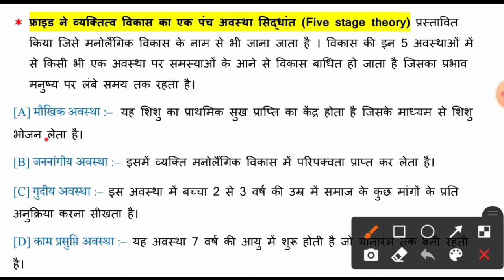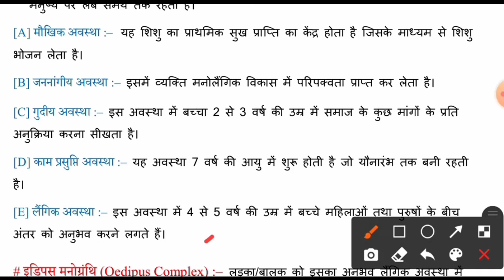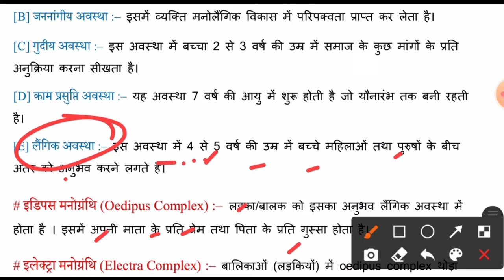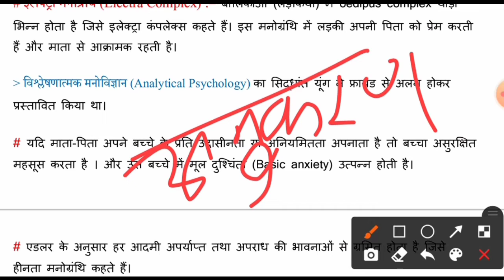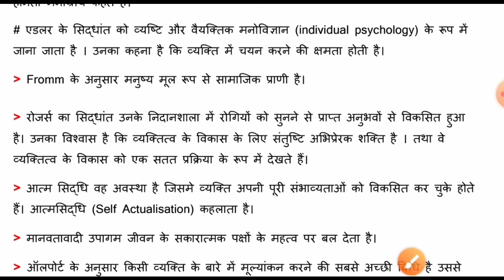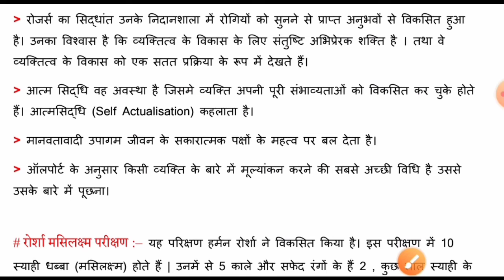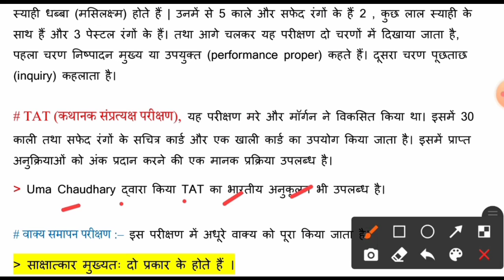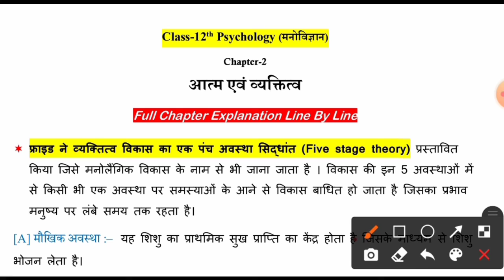Class 12th Psychology Chapter 2 | आत्म एवं व्यक्तित्व | Full Explanation | Part 4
Psychology chapter 1 आत्म एवं व्यक्तित्व
Explanation

👉 इस Channel पर Class 12th Arts की सम्पूर्ण तैयारी कराई जाती है, आप एक बार Channel पर जाके जरूर visit करे और बोर्ड परीक्षा की तैयारी के लिए Channel को SUBSCRIBE अवश्य करें।

🎯 प्यारे साथियो, स्वागत है आप सभी का आपका प्यारा YouTube  चैनल Tanu Classes artcom मे । आप  टेस्ट सीरीज, PDF और Quiz के लिए  नीचे दिए गए लिंक पर Click करे  👇👇

manovaigyanik gunon mein vibhinta hai,
manovaigyanik gunon mein vibhinta class 12th